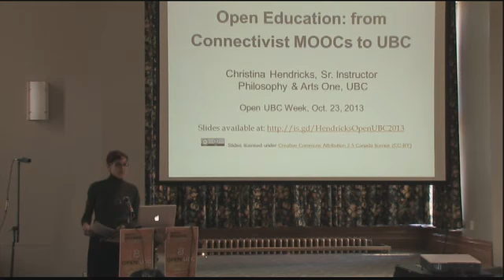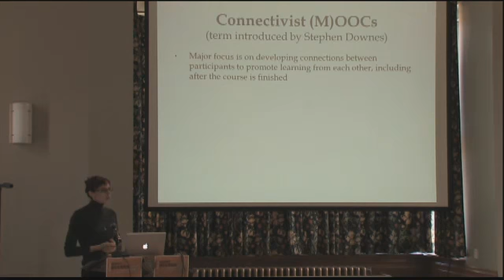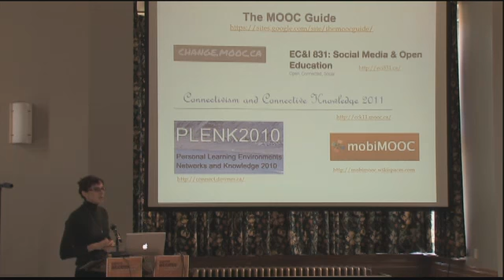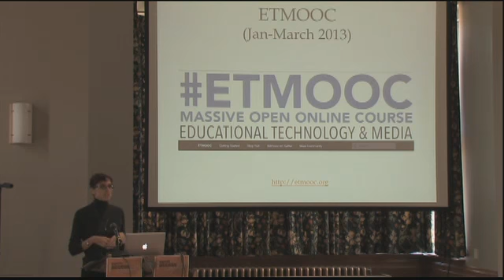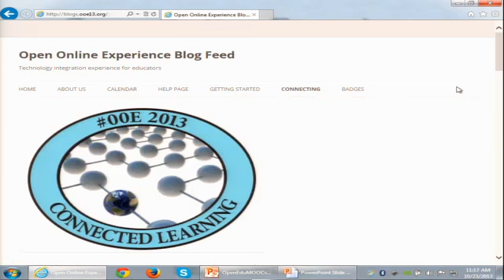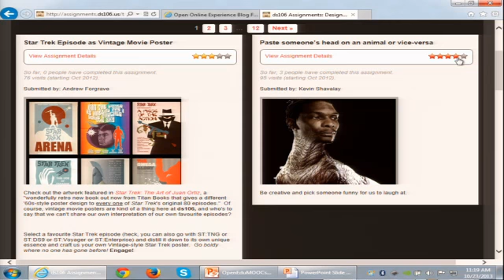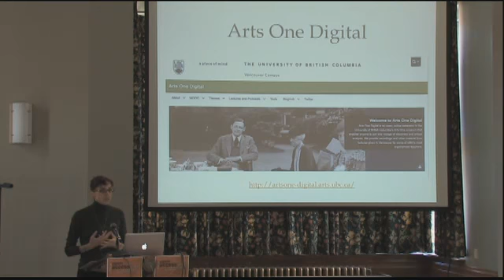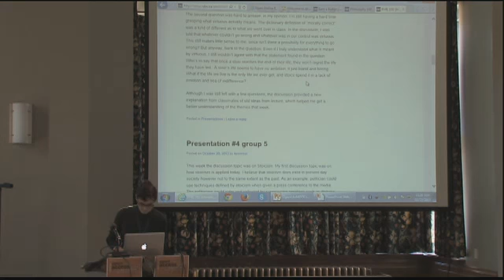David Vogt &Christina Hendricks - The Whys & Hows of Open: Transforming Learning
Open education can be understood as a collection of practices that utilize online technology to freely share knowledge and to increase access to learning. The creative act of designing an open course or project can also lead to new pedagogical approaches. This session will feature two UBC faculty members who are creating and participating in innovative open projects and courses, including:

M101 -- a localized, open online course on mobile education that is designed as knowledge asset and professional network
Why Open? -- a facilitated and collaborative course that explores the different meanings of open in various industries as well as the benefits and issues with open
ooe13 -- an open professional development course on educational technologies
DS106 -- an open, online course on digital storytelling that is hosted by the University of Mary Washington and that is currently being offered as a "headless" version this term with volunteers in charge of facilitating particular weeks during the course
ETEC522, PHIL102, Arts One & More -- on campus courses which are incorporating student blogs, wikis, backchannels and more
In addition to hearing their stories, the session will also explore the motivations, experiences, and challenges in embracing open. We will discuss the impact openness had on their pedagogy and use of technology as well as explore how to determine if these efforts are meeting the instructors goals and improving the student experience.

Speakers:

Christina Hendricks is a Senior Instructor who regularly teaches both in Philosophy and in Arts One. While on sabbatical during the 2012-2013 academic year, she did research on the Scholarship of Teaching and Learning, particularly on the topics of peer feedback and assessment and learning communities such as Arts One. She also participated in several open online courses (some of them "MOOCs"), including ETMOOC (Educational Technology and Media MOOC and DS106 (Digital Storytelling 106 As a result of these experiences she got involved in planning and facilitating a couple of other open online courses, and has started to make her on-campus courses more open and available to others to view and possibly participate in.

David Vogt is Director of Digital Learning Projects for the UBC Faculty of Education and Director of Innovation Strategy for the UBC MAGIC Lab. He has maintained a career-long interest in harnessing the learning potentials within emerging technologies. His unusual trajectory as an academic, innovator and businessman provides a unique perspective on the future of learning. He is author and instructor of ETEC 522 Ventures in Learning Technology.